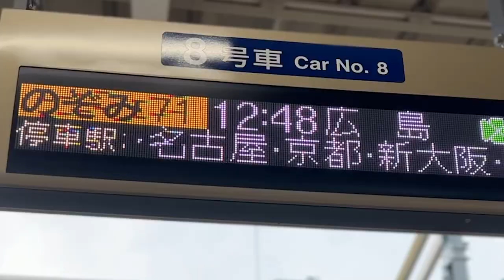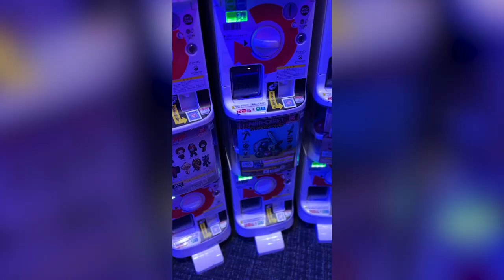Japan's McDonald's Vs. NYC McDonald's | Japan Vlog 7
Hey, you wild and wonderful humans!

It's Justin!

Back at it again with the seventh episode of my Japan Vlog Series. This is the final Japan-based vlog because the next one will be about my reflections once I'm back in NYC.

So, what have I got for you this time?

Night city lights, some late-night McDonald's cravings, and another action-packed day in Shinjuku! And we need to talk about how GOOD McDonald's tastes here. You'd think a double cheeseburger is just a double cheeseburger, right? Nah, it's next-level goodness in Japan.

Now, the weather wasn't perfect. It was pouring rain and left me craving pancakes. Pancakes and Japanese breakfast culture? Speaking of food, I feasted on some killer steak for lunch at Pepper Lunch. Trust me, the food prices here will blow your mind!

Of course, it wasn't ALL about food.

I managed to squeeze in a 90-minute face massage, leaving me feeling like a squishy newborn baby in Jello form. Ever had a massage that hurts in the best way? This was one of those.

Then it was off for a night out with a friend and an exploration of the recently finished entertainment complex, and let's not forget the fascinating wander around the red light district in Shinjuku.

By the end of the day, I was back at home with my Big Mac and reflecting on the day and all the unexpected encounters I'd had. It's crazy how you can connect with people if you're LOOKING for connection.

Tune in to hear about the host bars, the intriguing culture around them, and the friends I've made during my time in Japan.

Check me out on Instagram and Tiktok for additional content!

Until next time, let's bring this home! 🖤"